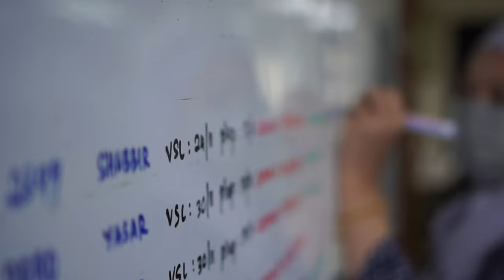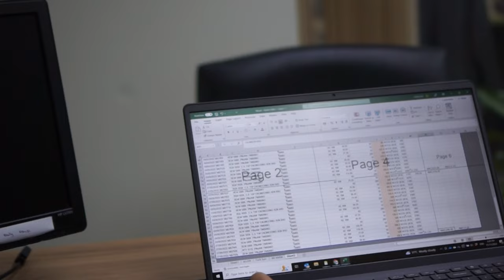Classic Group of Companies Corporate Video